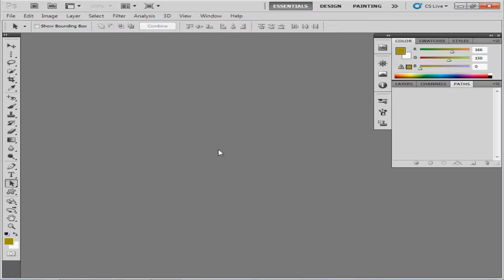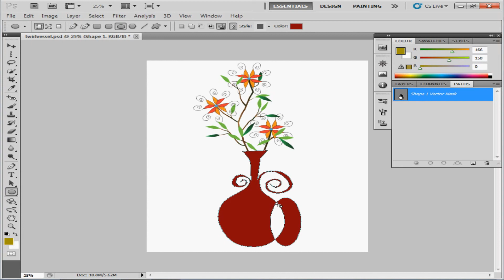Adding multiple shapes to single shape layer in PhotoShop - Telugu-Lesson-32